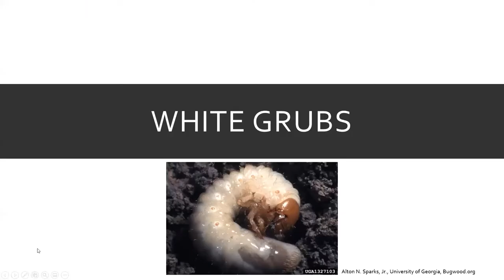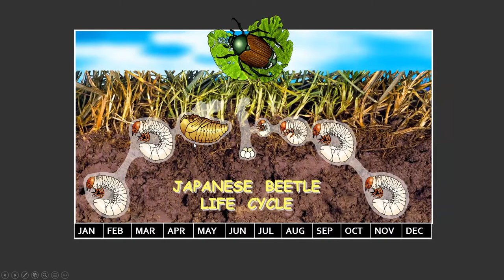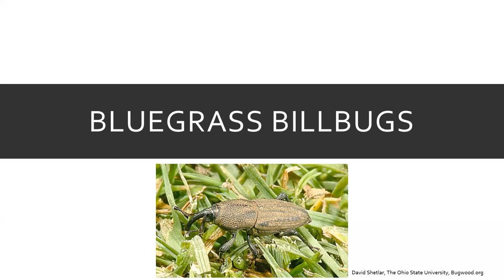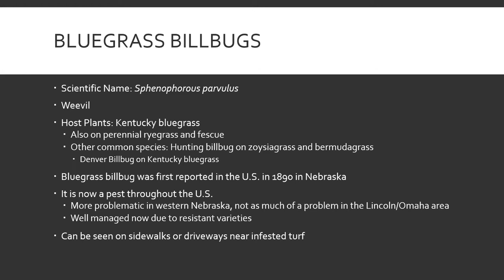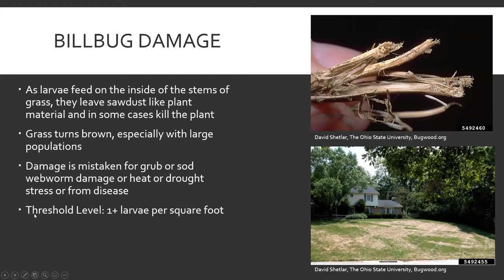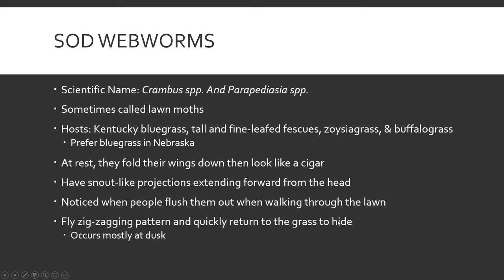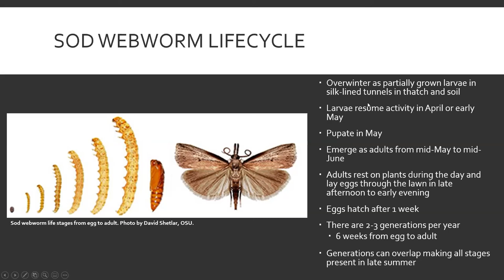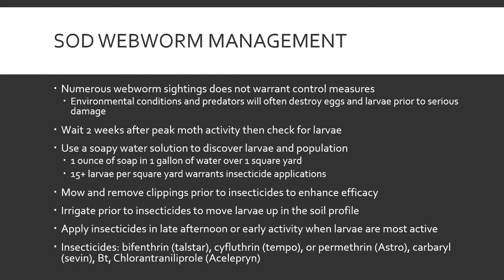GROBigRed Insect Pests of Turf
Nebraska Extension Educator Nicole Stoner discusses insects that damage turf and lawns and how to control or prevent them.